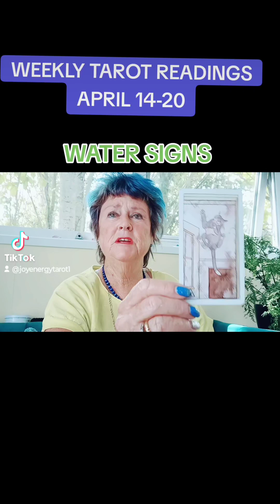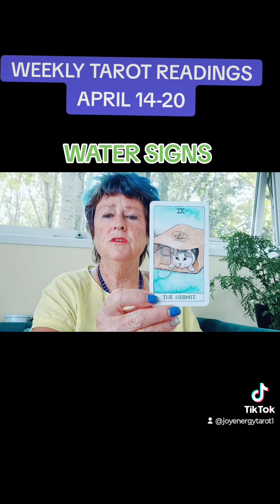🎆CANCER SCORPIO PISCES 🎆 WEEKLY TAROT READINGS APRIL 14-20 ✅YES YOU CAN DO THIS ✅